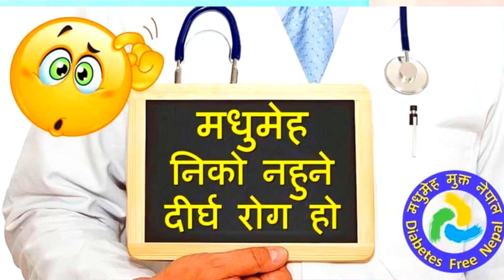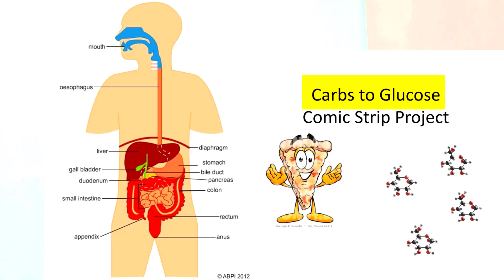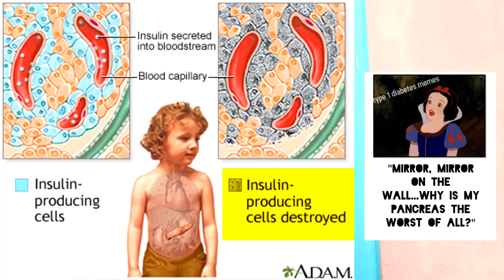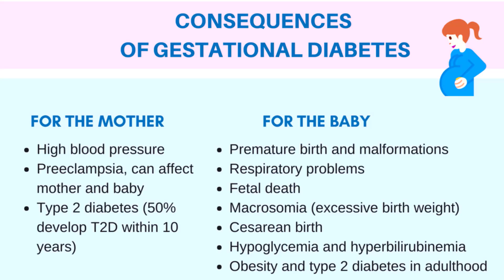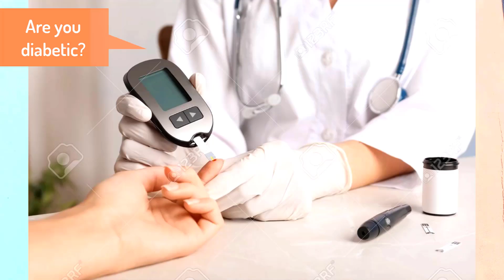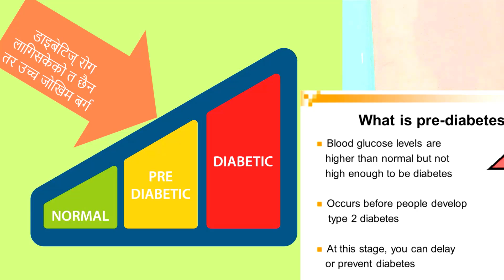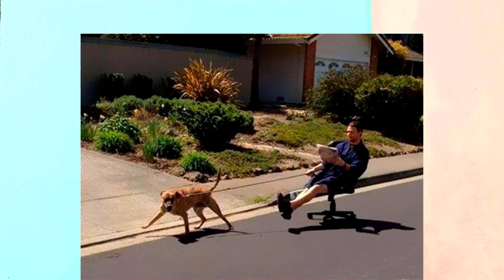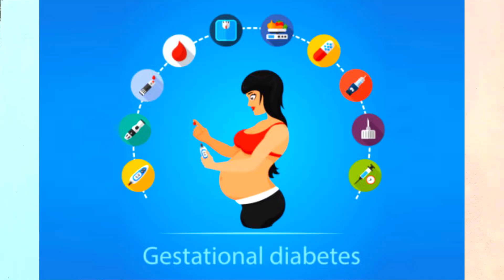मधुमेह / Diabetes Mellitus | Details | Part-1 | Types | Risk Factors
Thank You soo much for stopping by to watch my video !
Here, I have put forward the detailed information on 'Diabetes Mellitus'. Hope you will stick till the end of the video. That will be a great boost for me to make these type of informative contents.Contents-
0:00 - Introduction
1:33 - What is Diabetes Mellitus ?
2:25 - What is the physiology of this disease?
4:05 - Type 1 Diabetes Mellitus
5:14 - Type 2 Diabetes Mellitus
6:22 - Gestational Diabetes Mellitus
7:30 - Different Glucose Level on Empty Stomach
8:08 -Post Prandial Glucose Level
8:42 - Pre-Diabetes
9:12 - Glycosylated Hemoglobin Test
9:42- Risk Group for Diabetes Mellitus